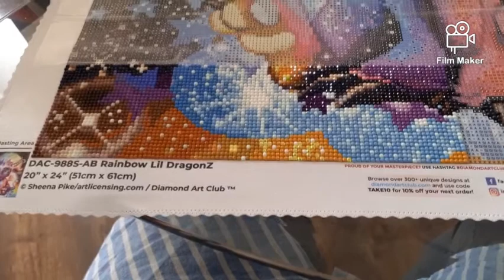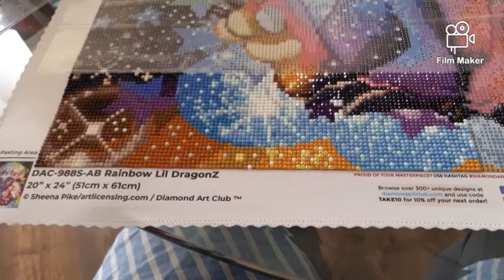bla bla et 1er retour toile DAC petit dragon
Hello voici le démarrage de notre jolie toile DAC

Les chaines de mes copines youtubeuse
Pauline, ma pouponnette